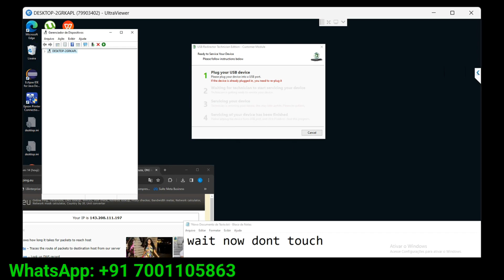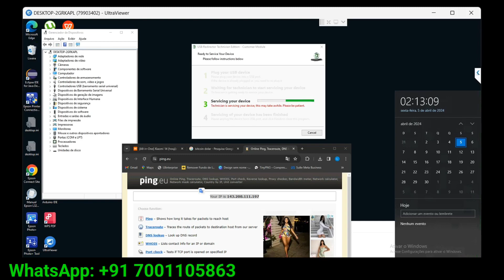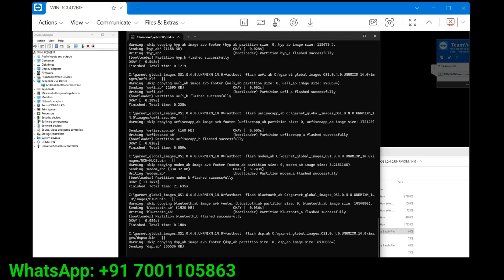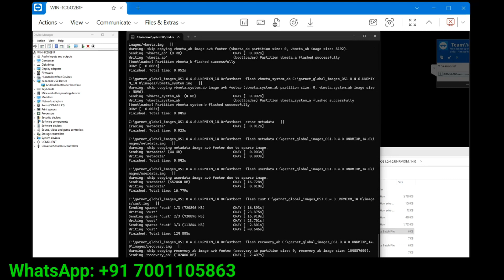How to Unlock Bootloader Redmi Note 13 Pro ( Garnet ) | China to Global Rom Flash 💯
Redmi Note 13 Pro ( Garnet ) Bootloader Unlock & China to Global Rom Flash Full Process 💯

Team Viewer ✔️
Ultra viewer ✔️
AnyDesk ✔️

note:- 📝
🔰 ( All Auth / Remotely Service is Paid ) 🔰

Xiaomi | Realme | Oppo | Vivo | Nokia | Samsung | IPhone | Techno | Oneplus | Itel etc Many More.

redmi note 13 pro garnet
redmi note 13 pro china to global
redmi note 13 pro bootloader unlock
how to unlock Xiaomi bootloader
how to unlock bootloader redmi note 13 pro
how to flash china to Global rom redmi note 13 pro